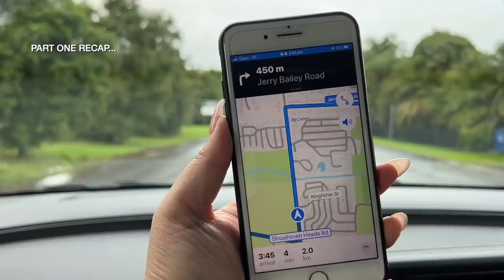FAMILY TRIP VLOG PART 2 | asea event + famous donut van + best fish & chips in sydney